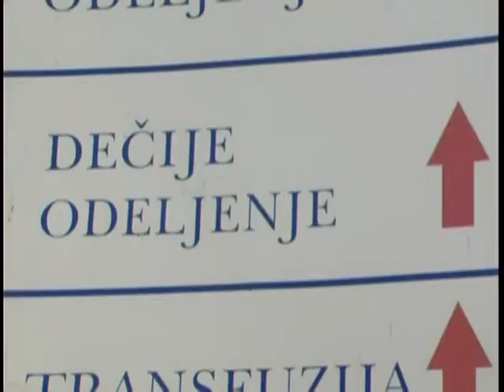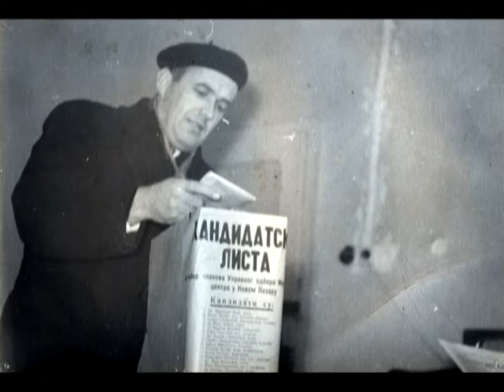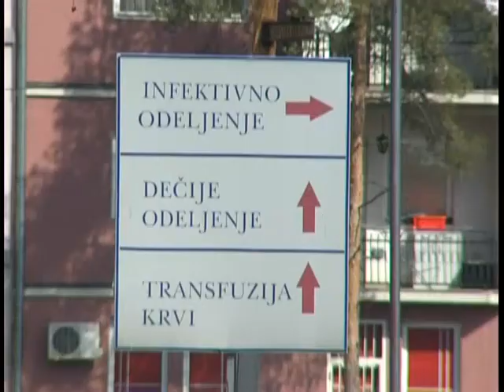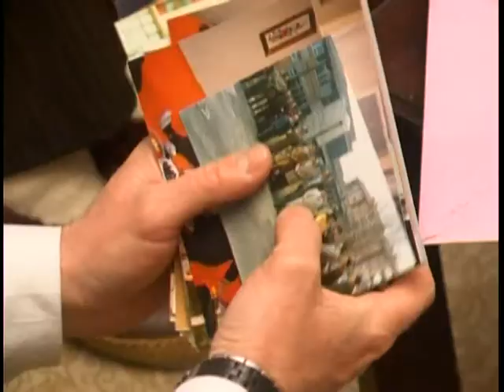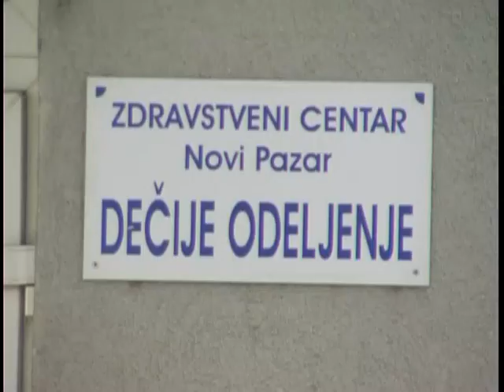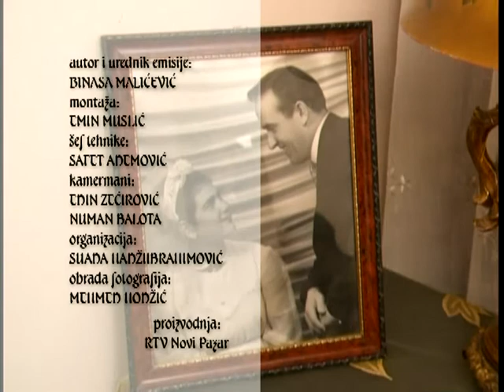Dr Rizo Ličina